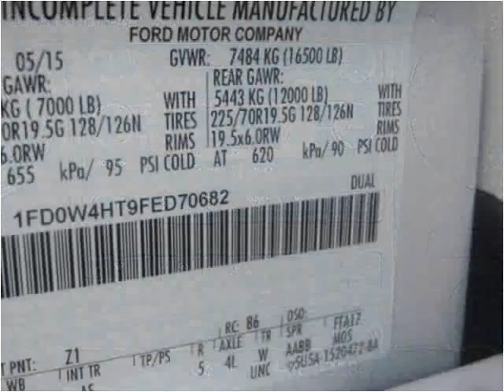2015 Ford F-450 SD New Cars Manassas VA